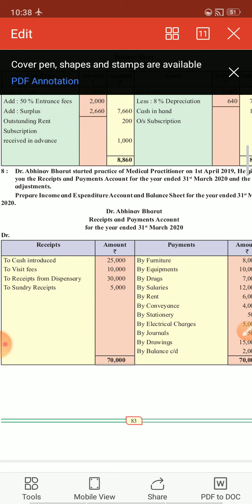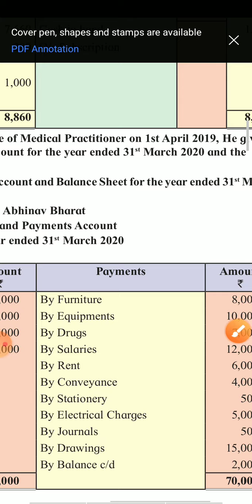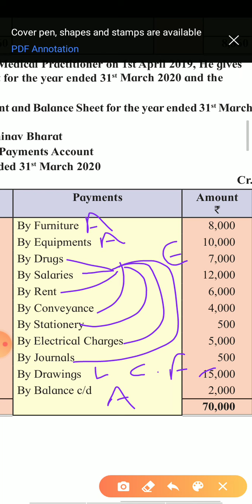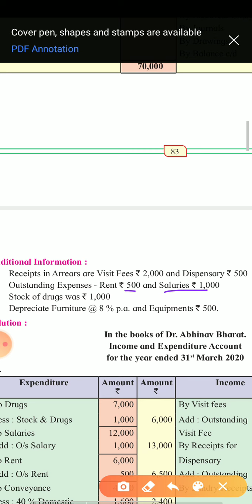12th B.K. & Accountancy NPO Problem 5 Posting